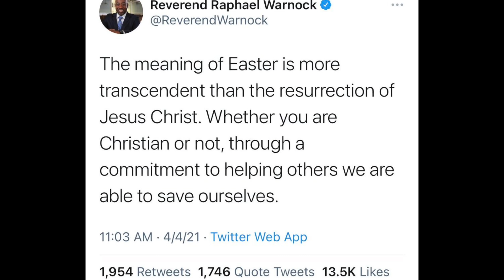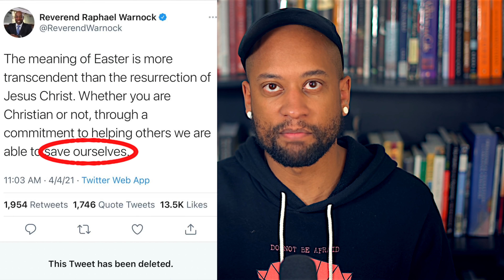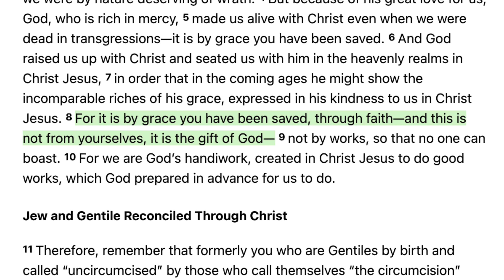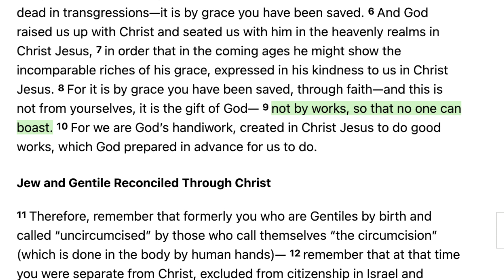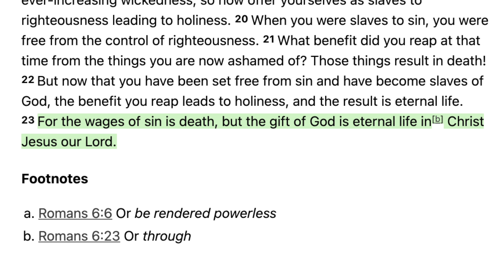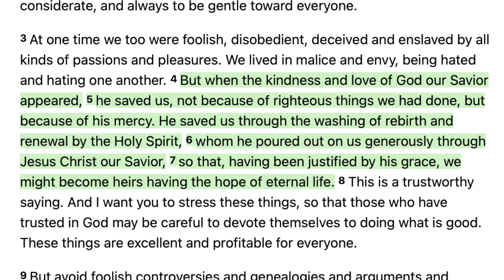Rev. Warnock gets the BASICS of Christianity WRONG!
Democratic U.S. Senator Raphael G. Warnock, who is the pastor of Atlanta’s Ebenezer Baptist Church, tweeted on Easter that we can save ourselves by helping others on Twitter. This was met with obvious backlash since he is arguing against the foundation of Christian belief, being that Jesus Christ died for us because we couldn't save ourselves. Here are my thoughts.

athiesm

Facebook.com/whaddoyoumeme
Twitter.com/whaddoyoumeme
Instagram.com/whaddoyoumeme